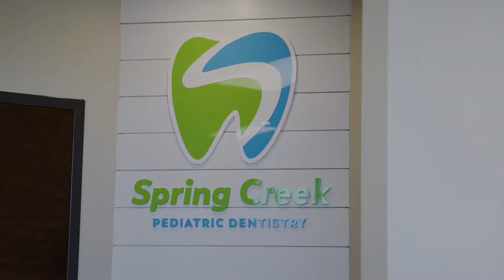Cultivated Videography Promo 2020